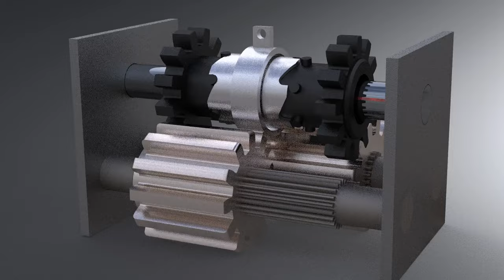How A Forward Reverse Gear Works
Description:
In this captivating video, we delve into the intricate mechanics of forward and reverse gearboxes, brought to life through stunning SolidWorks rendering. Whether you're an engineering enthusiast, a mechanical design aficionado, or simply curious about the inner workings of machines, this video is sure to pique your interest.

🔧 Understanding Gearboxes: We'll start by unraveling the fundamental concepts behind gearboxes, shedding light on how these ingenious devices enable seamless transitions between forward and reverse motions. Our detailed breakdown will provide valuable insights even for those new to the world of engineering.

🔩 Masterful SolidWorks Rendering: Witness the power of SolidWorks as we skillfully recreate these gearboxes in a virtual realm. The precision of SolidWorks allows us to showcase every cog, tooth, and intricate detail with remarkable accuracy, providing a visually engaging experience that's as informative as it is visually stunning.

🌀 Visualizing Mechanical Symphonies: As the gears interlock and synchronize, you'll gain a newfound appreciation for the symphony of mechanical harmony that drives vehicles and machinery. Our SolidWorks rendering brings this symphony to life, offering a mesmerizing display of engineering brilliance.

Whether you're a student seeking to enhance your mechanical knowledge or simply someone who appreciates the marvels of engineering, our video has something for everyone. Don't miss the chance to immerse yourself in the captivating world of gearboxes, meticulously crafted through the lens of SolidWorks. Thank you for joining us on this exciting journey!